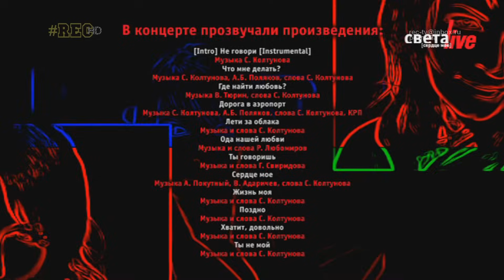Света - Сердце мое (концерт в Лужниках)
Помочь каналу в развитии карта Сбера: 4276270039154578